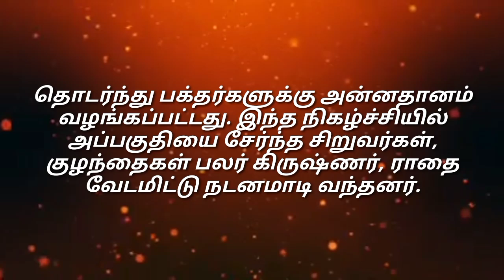💙💛அலங்காநல்லூர் அருகே கோகுல கண்ணன் கோவிலில் கிருஷ்ண ஜெயந்தி விழா.💙💛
மதுரை மாவட்டம் அலங்காநல்லூர் அருகே பெரியஊர்சேரி கிராமத்தில் அமைந்துள்ள கோகுலகண்ணன் திருக்கோவிலில் கிருஷ்ண ஜெயந்தியை முன்னிட்டு கோவில் பூசாரி அழகர்சாமி ஏற்பாட்டில் சிறப்பு பூஜைகளும், விசேஷ அலங்காரமும் நடைபெற்றது. முன்னதாக திருக்கோவில் ஆபரணபெட்டி அழைத்து வருதல், திருக்கண் திறப்பு வைபவம் நடைபெற்றது.